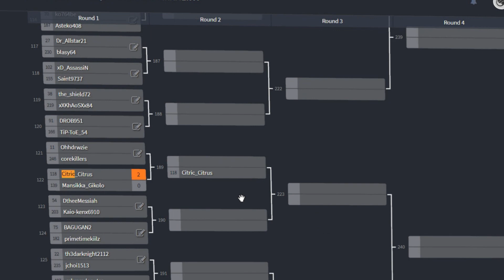ROUND 1 B CLASS FIGHTERS ONLY TOURNAMENT!! MANSIKKA_GIKOLA VS CITRIC_CITRUS!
Here we go people!  The first fight of the tourney! I am so excited!!! This battle was great.  Enjoy as we see for the first time some fighters that you will never see!!  lol BUCKLE UP! Ricky J